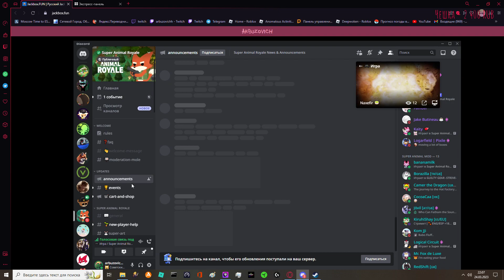НАПРАВО! НАПРАВО!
PS. я не правый!